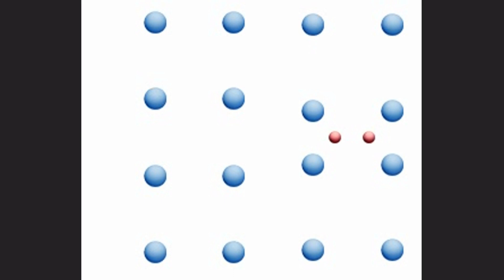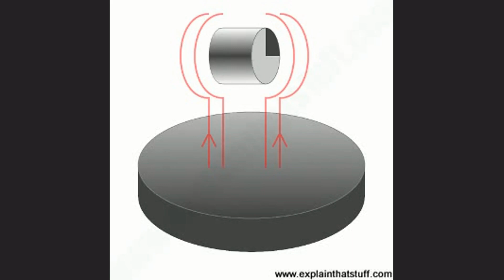Korean team claims to have invented the first room tempered, ambient pressure superconductor